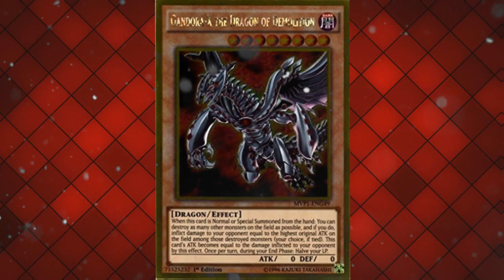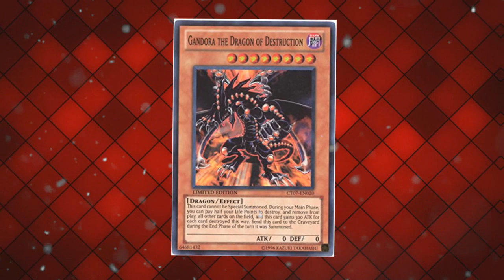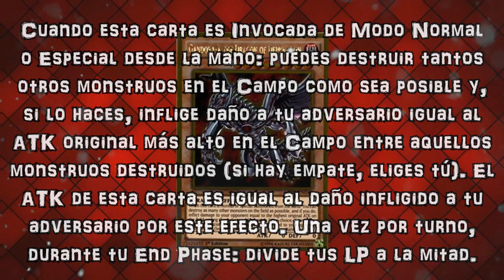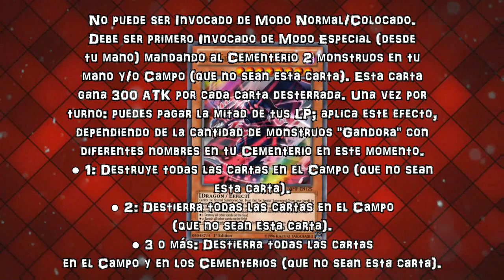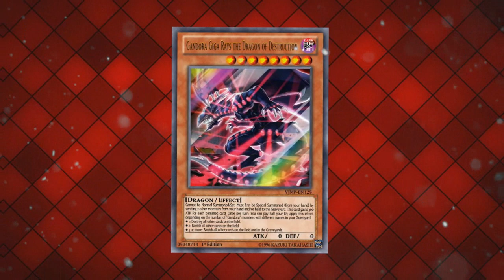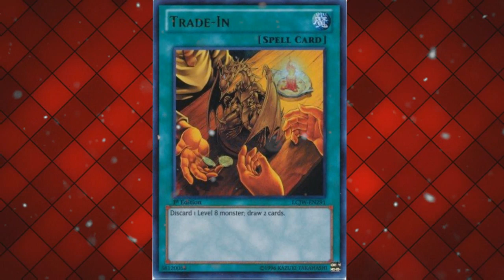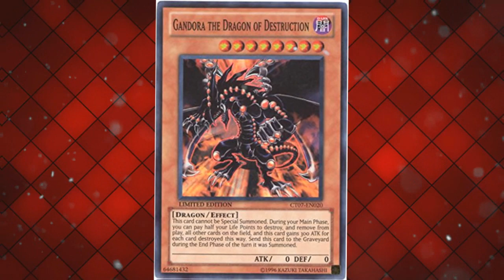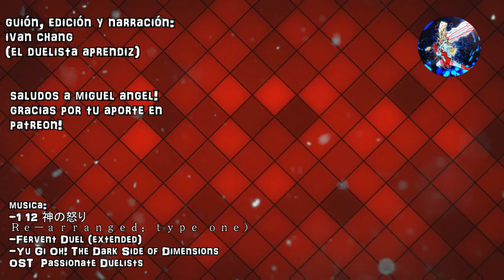HABLEMOS DE: GANDORA- FAMILIA DE CARTAS/ Análisis/ Hablemos de...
una destructiva familia de cartas! gracias de nuevo a Miguel Ángel por tu aporte! nos estas ayudando muchísimo!
encuentranos en instagram como @elduelista_aprendiz